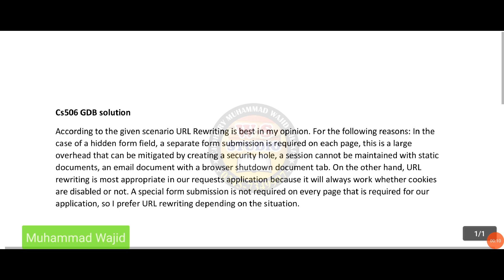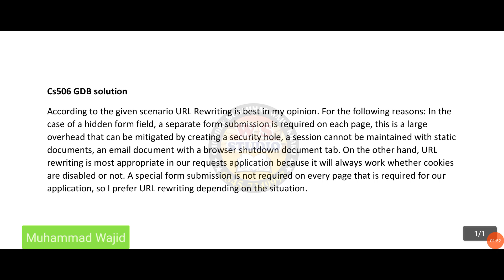CS506 GDB Solution Spring 2022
CS506 GDB 1 Solution Spring 2022,
CS506 GDB Solution 2022,
CS506 GDB Solution,
CS506 GDB 1,